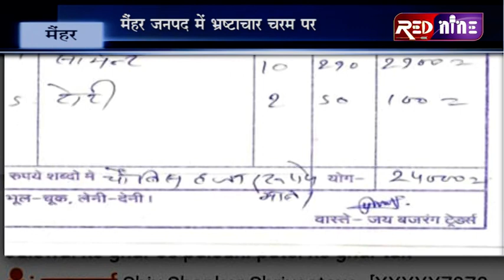RED NINE TVEE#मैंहर जनपद में भ्रष्टाचार चरम पर, जनपद में सचिवों कि चल रही है मनमानी